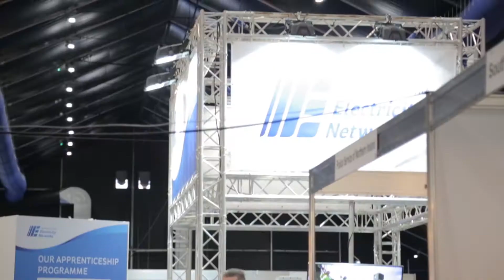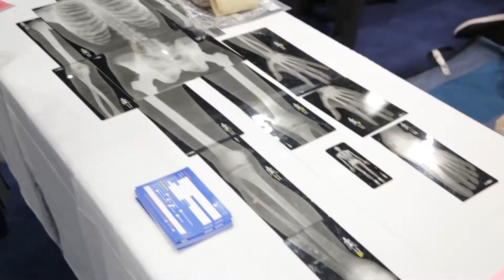Skills Northern Ireland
Highlights from our visit to Skills Northern Ireland 2017